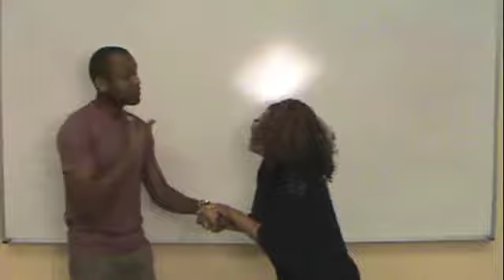PAN TUE ACTORS SPOTLIGHT IMPROV EXERCISE - LOCATION - CRUISE SHIP